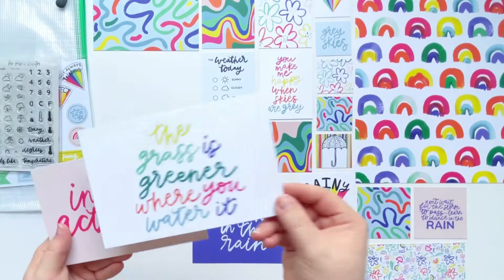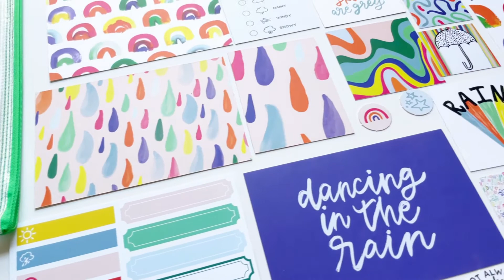Rainy Day Scrapbook Kit Unboxing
The Rainy Day Scrapbook Kit is the perfect springtime kit to document, rainy days stuck inside, flower blooms, and all types of weather. This video gives you an in-depth look at all the elements included in the kit. Available at thepapercurator.com.